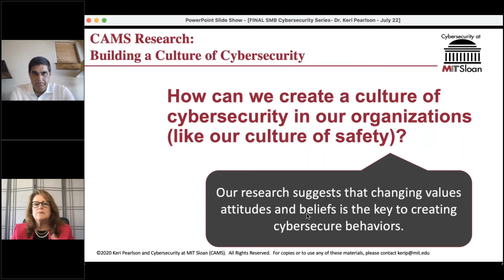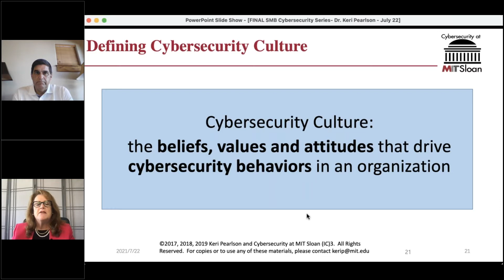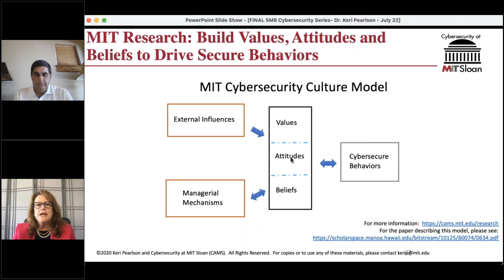The Key to Building a Culture of Cybersecurity (feat. Dr. Keri Pearlson)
Dr. Keri Pearlson, Executive Director of Cybersecurity at MIT Sloan, shares the key to driving cybersecurity behaviors when building a culture of cybersecurity.

This excerpt is from Building a Culture of Cybersecurity, a webinar in the SMB Cybersecurity Series.

The SMB Cybersecurity Series is a free webinar series sponsored by Nodeware® to provide insights and advice to SMBs, MSPs, MSSPs, CISOs, and partners who are actively securing small and midsize businesses.